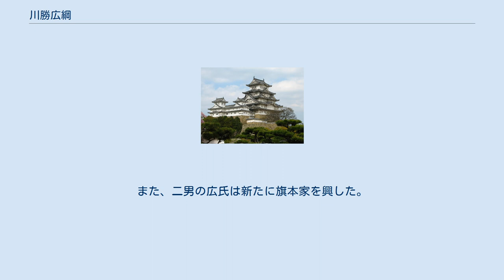川勝広綱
川勝 広綱（かわかつ ひろつな）は、安土桃山時代から江戸時代前期にかけての武将、旗本。
秀氏流川勝家（本家）の2代当主。
 天正7年（1579年）、川勝秀氏の嫡男として丹波に生まれた。
豊臣秀吉の馬廻で、丹波国多紀郡内に200石、ついで近江国甲賀郡内に340石余を加増され、従五位下、信濃守に叙任された。
後に近江国甲賀郡内の領地を、丹波国船井郡内に移された。
慶長5年（1600年）の関ヶ原の戦いでは、父秀氏とともに西軍に与して細川幽斎が拠る丹後田辺城攻撃（田辺城の戦い）に参加した。
しかし、秀氏父子は徳川家康に赦され、改易を免れた（広綱は丹波国多紀郡・船井郡内から丹波国船井郡内に転封）。
慶長6年（1601年）、室町時代以来の丹波の旧族、細川三斎の推挙により召し出されて、父秀氏は旗本家を興した。
 慶長11年（1606年）駿府城普請の命を受け、同年6月20日、勤めの褒賞として御書を給わった。
慶長12年（1607年）7月、父秀氏の死去により、その家督（丹波内3,570石余）を継いだ。
元和3年（1617年）京都知恩院普請の奉行を務めた。
寛永8年（1631年）使番となり、寛永10年（1633年）正月13日、命を受けて五畿内を巡見した。
寛永11年（1634年）、将軍徳川家光の上洛に供奉し、寛永14年（1637年）9月12日、目付として豊後国府内に赴いた。
後にまた命を受け、たびたび府内に出かけた。
寛永16年（1639年）10月15日、大和国高取に赴き、目付の仕事を務めた。
寛永17年（1640年）高取城を植村家政に与えるため、現地で城引渡しの役を務めた。
寛永19年（1642年）4月、将軍家光の日光社参に供奉した。
寛永20年（1643年）11月朔日、池田光仲の領地である因幡国鳥取に出かけ、政務の監視をした。
正保2年（1645年）松平忠昌が死去したため、同年8月16日に命を受けて越前国福井に出かけた。
慶安2年（1649年）永井直清に摂津国高槻城を与えるため、同年8月2日、命を受けて城引渡しの役を務めた。
慶安3年（1650年）閏10月17日、細川六丸（後の綱利）が幼いため、その領地肥後国熊本に出かけ、政務を監視した。
後に職を辞し、寄合に列した。
 寛文元年（1661年）9月12日、83歳で死去した。
家督は広尚の嫡男の川勝広有が継いだ。
また、二男の広氏は新たに旗本家を興した。